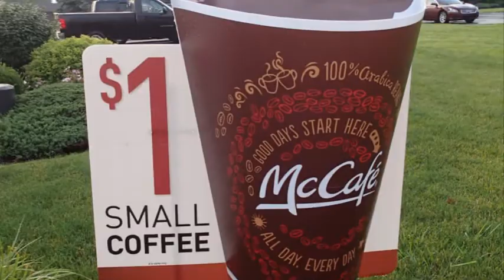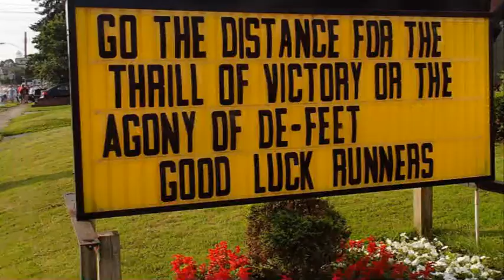Boilermaker 15km Run 2014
We ran in the 37th Boilermaker 15k & 5k road race on 13 July 2014.
Great time and cold beer,  we'll be Back in 2015.